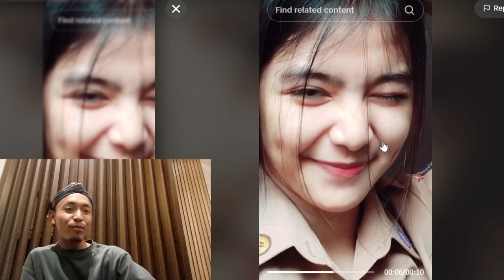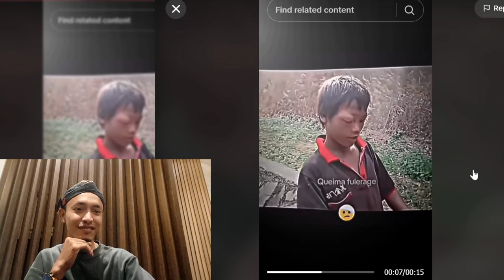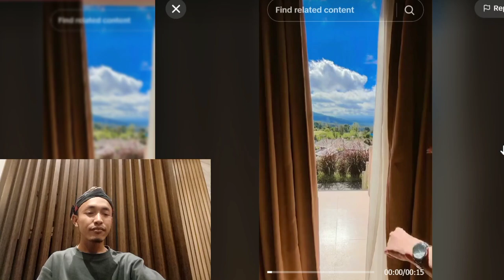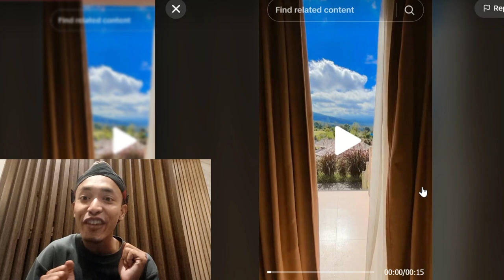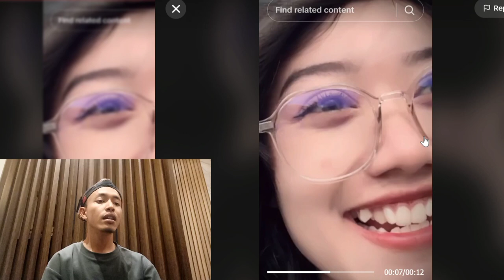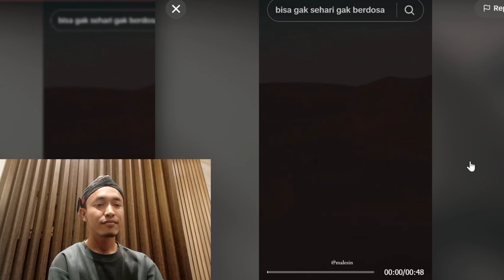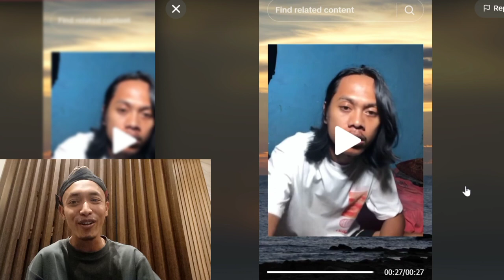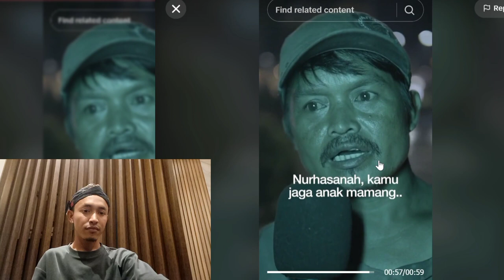GOOD VIBES IN THE MORNING ⁉️‼️‼️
"Saya sangat antusias mempersembahkan video TikTok istimewa ini kepada kalian semua! 🎉 Di dalam video ini, saya memutuskan untuk merangkul kreativitas yang tak terbatas dari TikTok dengan cara yang menyenangkan dan interaktif. Pertama-tama, saya menjelajahi halaman 'For You' (FYP) TikTok, tempat di mana kita sering menemukan beragam konten menarik dan tren yang sedang viral. Setelah menemukan video yang benar-benar mencuri perhatian saya, saya tidak sabar untuk berkolaborasi dengannya!

Reaksi saya yang tulus dan spontan direkam saat saya menonton video tersebut, dan percayalah, senyum dan tawa saya adalah ungkapan betapa kagumnya saya terhadap kreativitas dan kerja keras yang terletak di balik video tersebut. Dengan berbagai efek dan musik yang mendukung, saya berusaha membagikan perasaan saya yang murni ini kepada kalian semua.

Semoga melalui video ini, saya dapat menyampaikan betapa hebatnya komunitas TikTok dan betapa mengasyikkannya menjelajahi tren-tren yang sedang naik daun. Jangan lupa untuk memberikan dukungan dan cinta kalian dengan menyukai, berbagi, dan berkomentar di bawah video ini! Terima kasih telah terus mendukung perjalanan kreatif saya di platform yang luar biasa ini. Tetap tertawa, tetap berkreasi! 😄🎥📱